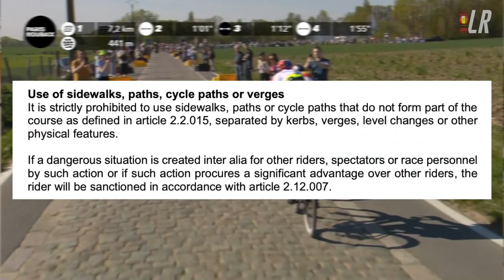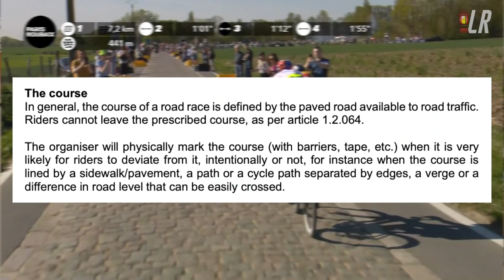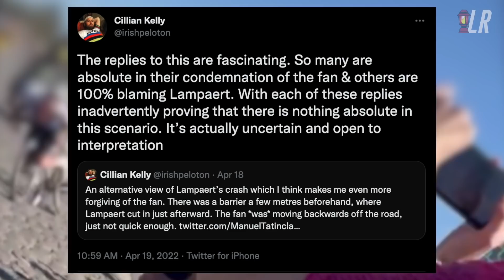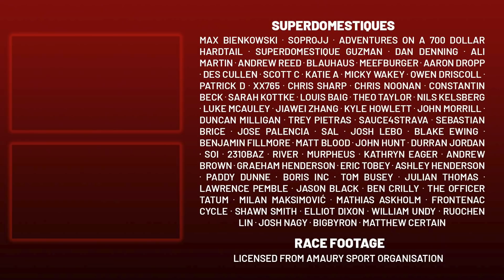Yves Lampaert's Spectacular Crash at Paris-Roubaix 2022 | Who is to Blame?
Lanterne Rouge analyses the crash of Yves Lampert in the Willems a Hem secteur of Paris-Roubaix 2022.